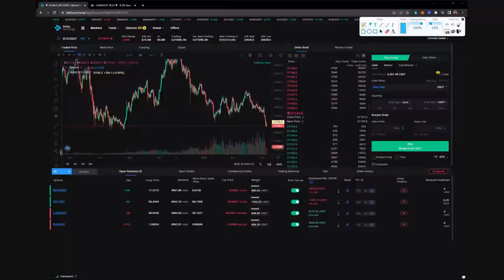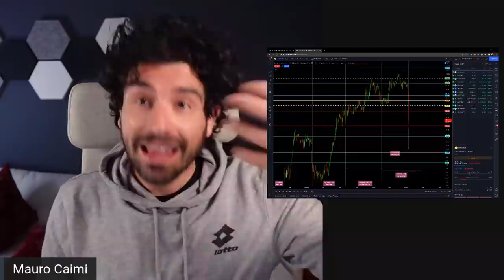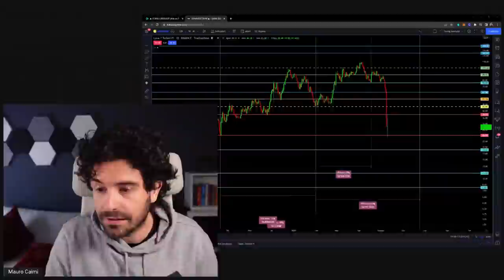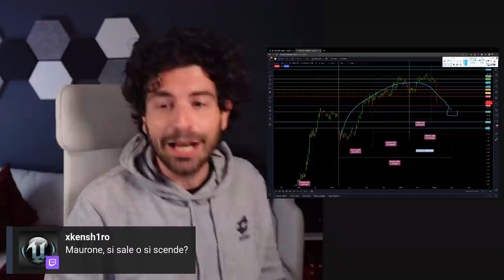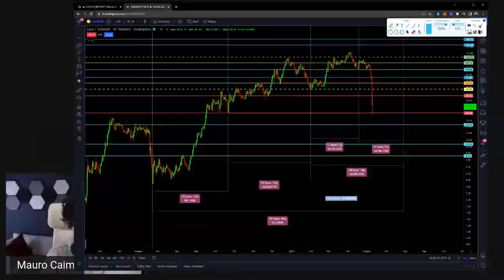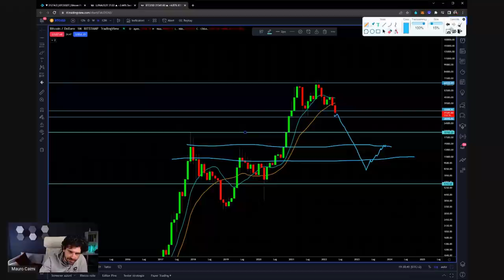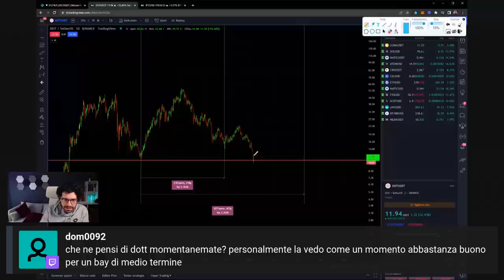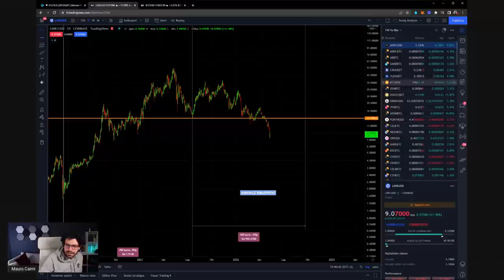BITCOIN e LUNA News Analisi e Previsioni È INIZIATO IL CRYPTO CRASH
Bitcoin Crypto e Luna crash livelli analisi ciclica e tecnica.
Come si ragiona nel lungo periodo?
Una LIVE super importante
Tantissime analisi in un momento molto rilevante
Buona visione

00:00 Intro
04:00 Crypto Trading Day GRAZIE A TUTTI
10:00 Cosa è veramente il Lungo periodo negli Investimenti
17:00 Le mie operazioni di Trading sulle Crypto
22:00 Luna Crypto in panico attacco finito?
30:00 Bitcoin può crollare ancora?
37:00 Cosa ho deciso con la Crypto Luna
42:00 Analisi ciclica Luna
52:00 Il livello limite di Bitcoin
01:00:00 UST recupera il Peg?

LA MIA ATTREZZATURA VIDEO: